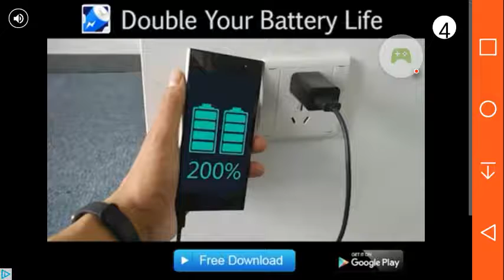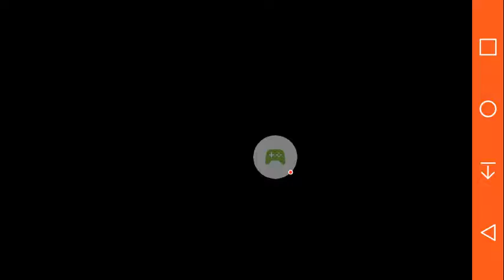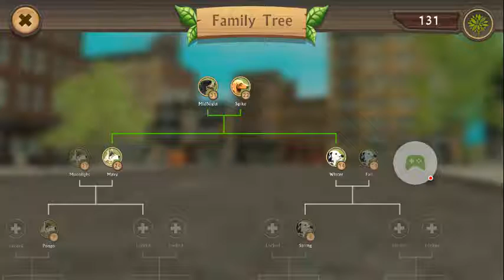Introducing the family-Dog Simulator Ep 1